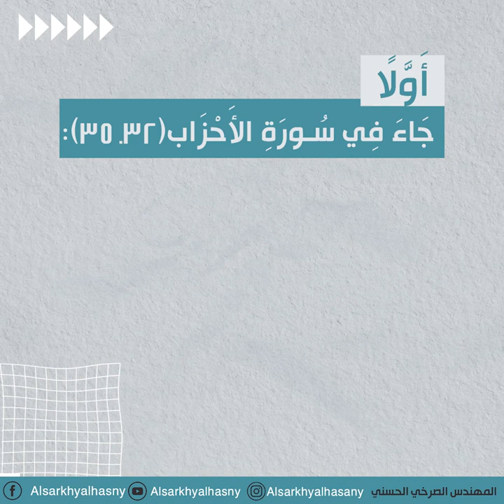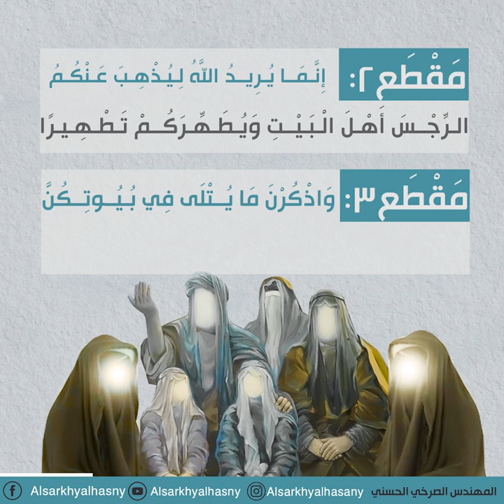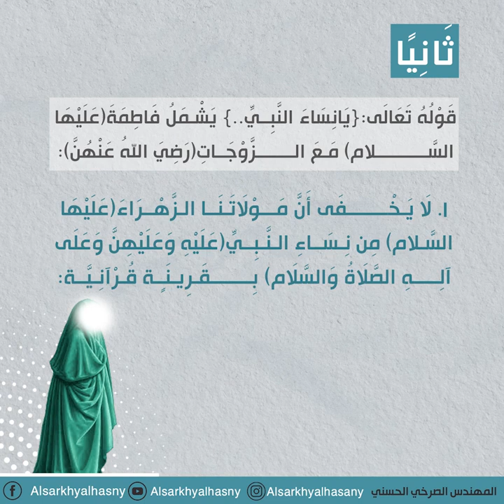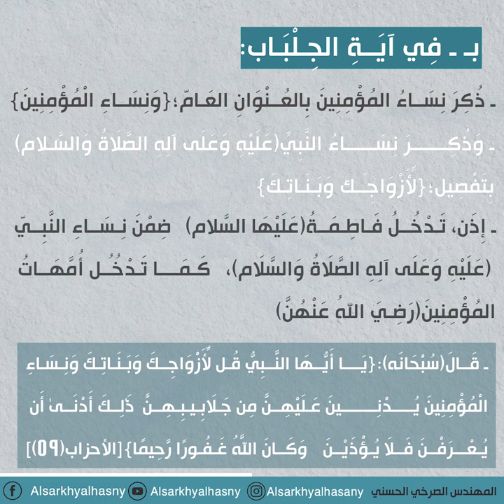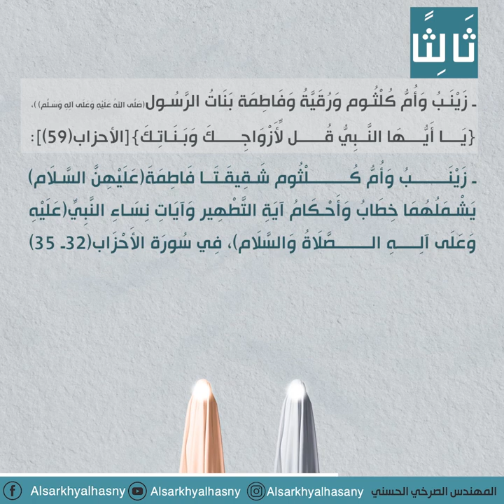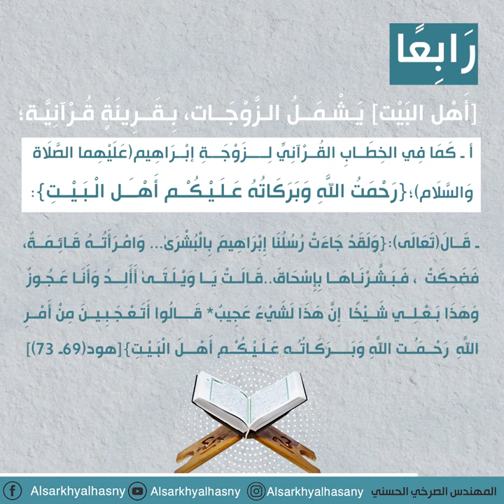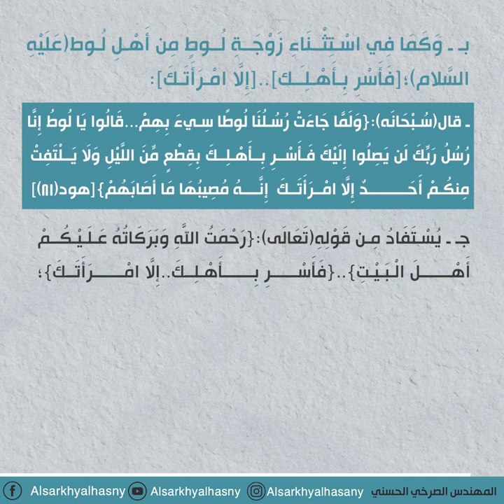[آيَة ُ التَّـطْهِـيـرِ..تَـشْـمَـلُ النِّـسَـاءَ..الـدَّلِـيـلُ مَـعَ الآل]